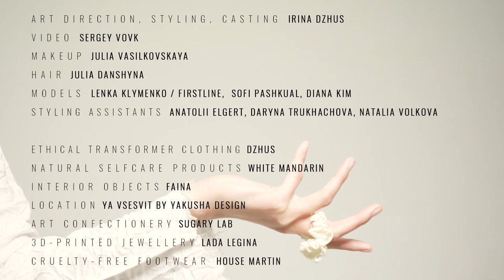Perfect holiday palate-cleansers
The Holidays. The Pandemic. The Crowds. The Stress...
Isn't it time to give yourself the combined entrements of DZHUS' polymorphic fashion and WHITE MANDARIN's natural self-care products?

art direction & styling by IRINA DZHUS @irina.dzhus
photography by ALEXEY PONOMAREV @pnmrvalexey
videography by SERGEY VOVK @_sergey_vovk_
makeup by JULIA VASILKOVSKAYA @mua_model
hair by JULIA DANSHYNA @julia_danshyna
models LENKA KLYMENKO @lenka_klymenko / FIRSTLINE, SOFI PASHKUAL @sofipashkual, DIANA KIM @wasssabidi
styling assistants ANATOLII ELGERT @anatoliielgert, DARYNA TRUKHACHOVA @darynatrukhachova, NATALIA VOLKOVA @nat_kohler_
ethical transformer clothing DZHUS @dzhus.conceptual.wear
natural selfcare products WHITE MANDARIN @market.choice.ua
interior objects FAINA @fainadesign
location YA VSESVIT by YAKUSHA DESIGN @ya.vsesvit @yakusha.design
art confectionery SUGARY LAB @sugarylab_cakestudio
cruelty-free footwear HOUSE MARTIN @housemartin_footwear
3d-printed jewelry LADA LEGINA @ladalegina